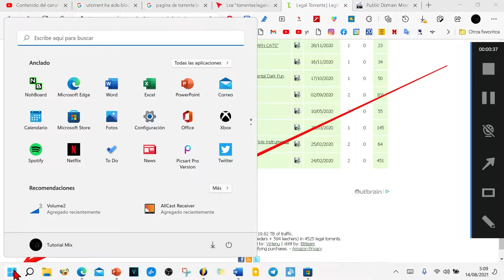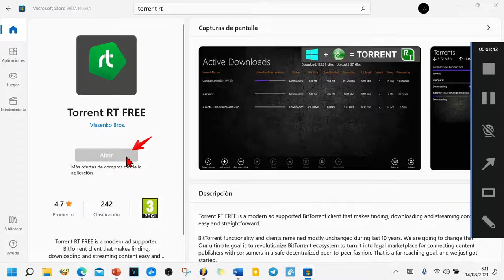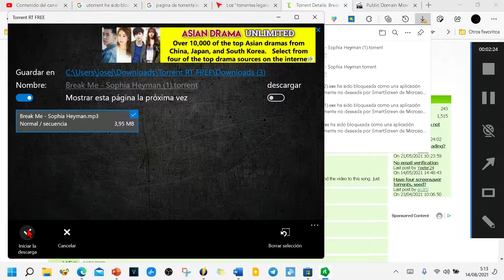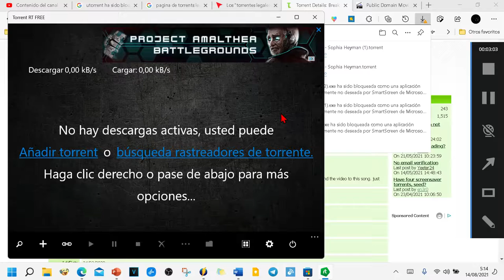Cómo descargar Torrents con Windows 11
Usar este programa solo para descargar contenido de forma legal sobre el que tengáis derecho.

*Este programa ya no lo recomiendo, sigue el siguiente enlace mejor

Enseño cómo descargar en un pc con Windows 11 archivos torrents. Primero recomiendo un cliente torrent mucho mejor que la aplicación uTorrent, que ya SmartScreen de Microsoft la detecta como una aplicación potencialmente no deseada y bloquea su instalación, Asi como de otras similares. Posteriormente probamos la descarga y vemos como se pone en español el programa Torrent Rt free.